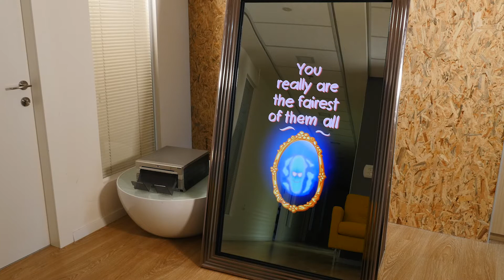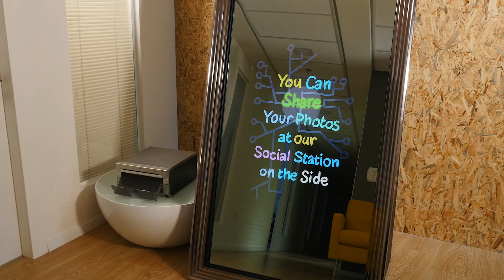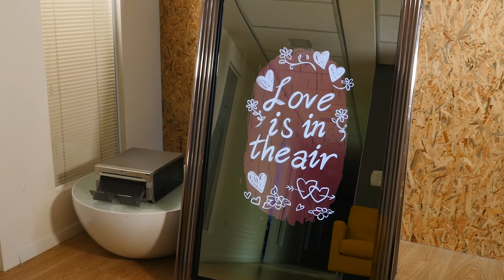Mirror Me Booth: Showreel of Built-In Animations (V3)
Showreel of animations built-in Foto Master's Photo Booth Software (Mirror Me Edition, V3) demonstrated on the astounding, portable Mirror Me Booth.